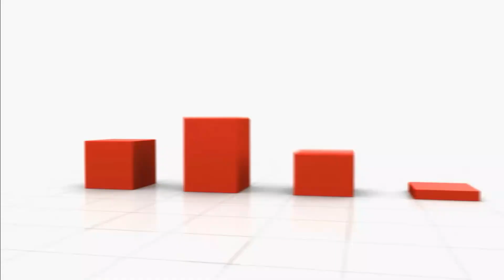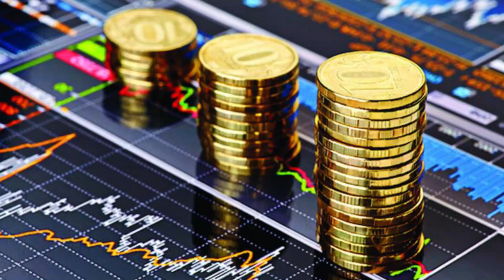"MAKE IN INDIA FOR THE WORLD" | New Industrial Policy 2022 | PM Modi | UPSC | News | Only 4 Info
In This Video We Will Discuss About That The government is working on a new industrial policy - “Industrial Policy 2022—Make in India for the world" and is looking for creating a development finance institution (DFI) which will use India’s foreign exchange reserve to provide low cost finance to companies that will help them move up the value chain, newspaper Mint reported citing two people familiar with the matter. The draft Industrial Policy 2022—Make in India for the world has been circulated by the Union ministry of commerce and industry for consultations with other ministries. The country’s industrial policy has undergone a significant transformation over the years after the government adopted transformational economic reforms in 1991 by opening the Indian economy which led to foreign companies investing in India. The proposed industrial policy focuses on improving competitiveness, achieving international scale, integration with global supply chains, facilitating the movement of the local industry up the value chain, becoming an innovative knowledge economy, improving the ease of doing business, and creating skills and employment. The policy also includes a plan to develop mega clusters that can integrate with global supply chains and serve the needs of key sectors such as heavy engineering, electronics, food processing, drugs, semiconductors, and automobiles.